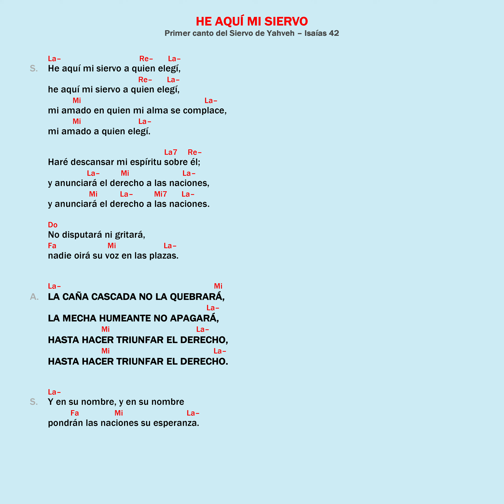He aquí mi Siervo ♱ Camino Neocatecumenal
Primer canto del Siervo de Yahveh • Isaías 42